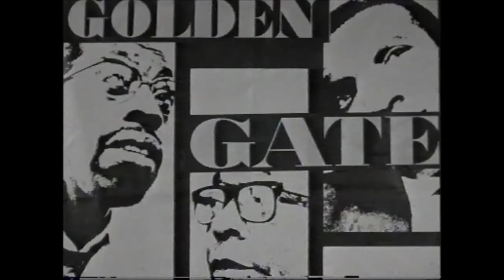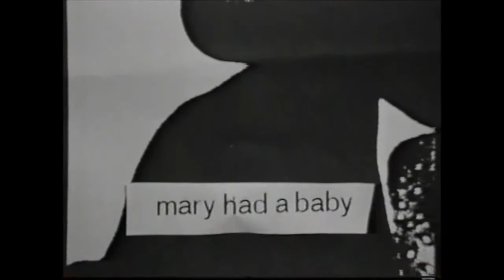Golden Gate Quartet Orlandus Wilson, Caleb Ginyard, Clyde Wright, Clyde Riddick TV Studio Copenhag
Bruno Rigassi signs for this rare recording od the fabulous Golden Gate Quartet in a TV Studio in Copenhagen (1968) with Dany Revel at the piano.